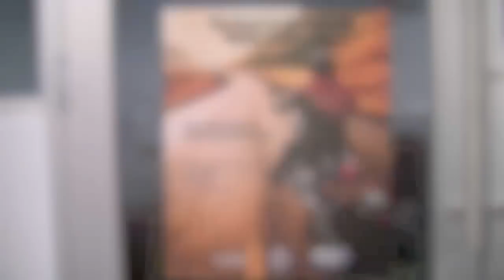LexJet TOUGHcoat Water-Resistant Polypropylene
Learn about TOUGHcoat Water-Resistant Polypropylene, an economical 8-mil film with a high white point that can be used for short-term outdoor and medium-term indoor graphics.